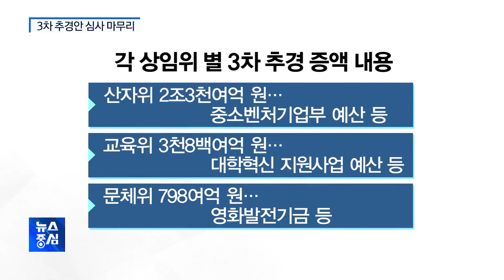3차 추경 상임위 심사 마친 여당…통합당 "추경안 졸속 심사"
더불어민주당이 상임위원장을 모두 차지한 지 하루만에 국회 상임위원회 차원의 3차 추경안 심사가 마무리됐습니다.
민주당은 코로나19 극복에 3차 추경이 조속히 투입돼야 한다며 다음 달 3일 본회의 처리를 목표로 최대한 속도를 낸다는 계획입니다.
한편 국회 일정 거부에 나선 미래통합당은 의원총회를 열고 대응책을 논의했습니다.
국민의 여론을 의식한 듯 3차 추경안 처리를 일주일 정도 늦추면 예결특위 심사에 참여할 수 있다는 의중을 내비쳤다가, 얼마 안 돼 철회했습니다.
정주한·김민주 기자입니다.